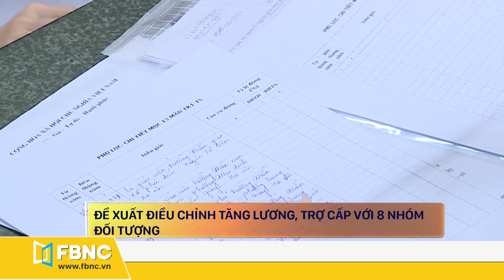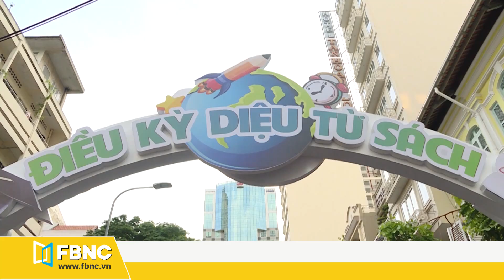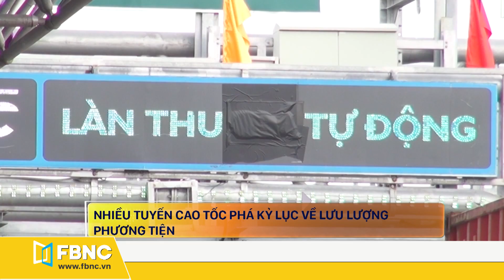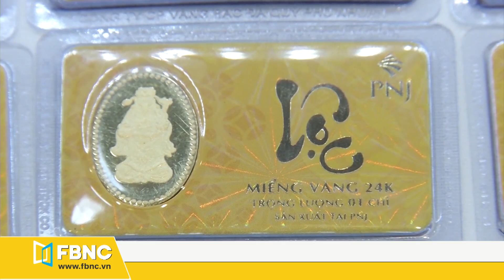Tin tức Việt Nam mới nhất ngày hôm nay 4/2/2020 | Tin tức tổng hợp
*TIN NỔI BẬT:
Đề xuất điều chỉnh tăng lương, trợ cấp với 8 nhóm đối tượng
Đường hoa Nguyễn Huệ xuân Canh Tý đón hơn 1 triệu lượt khách
Nhiều tuyến cao tốc phá kỷ lục về lưu lượng phương tiện
Người dân hưởng lợi từ di sản
TP.HCM: khách mua vàng ngày vía thần tài trong trật tự
Bắc Kạn phấn đấu đến năm 2020 có 25 xã đạt chuẩn nông thôn mới
Tiềm năng du lịch nông nghiệp tại Gia Lai

FBNC Live
FBNC
ĐỒNG TIỀN THÔNG MINH - CUỘC SỐNG THÔNG MINH